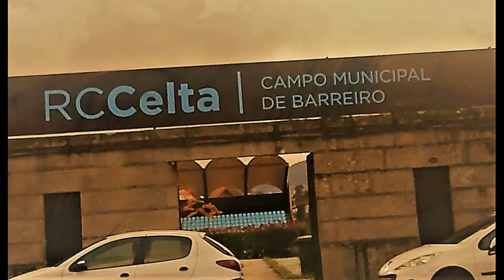10 INTERVENCIONES ESPECTACULARES DEL PORTERO BRAIS PEREIRO, AYUDAN A GANAR PARTIDO CONTRA CELTA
DETALLE COMPLETO DE TODAS LAS INTERVENCIONES  ESPECTACULARES  DEL PORTERO  DEL RAPIDO DE BOUZAS  ,BRAIS PEREIRO ,  REALIZADAS EN EL PARTIDO COTRA EL CELTA .

*TOTAL GENERAL  DE INTERVENCIONES DEL PORTERO EN EL  PARTIDO:  57
*TOTAL  DE INTERVENCIONES  IMPORTANTES DEL PORTERO EN EL  PARTIDO:  10

PARTIDO CONTRA EL R.C.CELTA C , ⚽🎞🥅  EN EL CAMPO MUNICIPAL DE "BARREIRO" EN VIGO , JUGADO EL 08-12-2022
EL RENDIMIENTO QUE NUESTRO PORTERO  OFRECIÓ EN ESTE PARTIDO  FUÉ SOBRESALIENTE.

DESTANCAMOS-SUBTITULAMOS Y REPETIMOS  LAS ACCIONES ,CON  MÁS DETALLE  EN EL  VIDEO.
10 ACCIONES MÁS DETERMINANTES , QUE INFLUYERON DE MANERA DEFINITIVA EN EL RESULTADO FINAL
R.C.CELTA C -1- 2 RAPIDO DE BOUZAS .

PODEMOS AFIRMAR QUE EL PORTERO FUE DETERMINANTE PARA QUE EL RAPIDO DE BOUZAS CONSIGUIERA LA VICTORIA EN ESTE PARTIDO ⚽🚀🥅💯.

 IMPORTANTE :
EN TODOS  MIS VIDEOS HABRÁ UNA MARCA DE AGUA PERSONALIZADA  EN LA PARTE INFERIOR DERECHA  de la pantalla.
ES UNA FOTO MIA DE FUTBOLISTA , JUGANDO EN EL CAMPO DEL  FC Barcelona.

 *Espero vuestros comentarios: